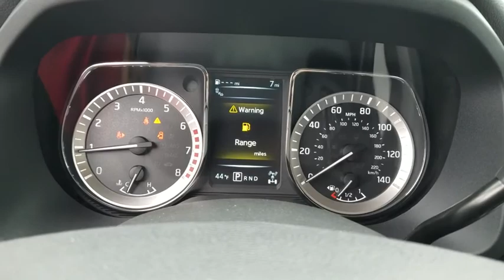2018 Nissan Titan XD Clinton, Fayetteville, Goldsboro, Raleigh, Elizabethtown, NC 4215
2018 Nissan Titan XD
2018 Nissan Titan XD SV - Stock#: 4215 - VIN#: 1N6AA1F41JN508240

[Z66] ACTIVATION DISCLAIMER,BLACK  CLOTH SEAT TRIM,[L92] CARPET FLOOR MATS,[B93] SPLASH GUARDS (B93),[U01] SV CONVENIENCE PACKAGE  -inc: Intelligent Key System  driver and passenger request switches  Power Slide Rear Window w/Defogger  Rear HVAC Vents  Heated Front Captain's Seats w/Center Console  8-way power driver's seat  driver's seat power lumbar  120V in back of center console and 12V in center console  Rain Sensing Wipers  Auto-Dimming Rearview Mirror  Universal Garage Door Opener  Auto On/Off Headlights  Convex Spotter Mirror  Chrome Interior Door Locks  Blind Spot Warning w/Rear Cross Traffic Alert  Step Rails  Painted Rear Bumper  Front & Rear Parking Sensors  Leather Wrapped Steering Wheel  Wheels: 20  x 7.5  Painted Alloy  Tires: LT265/60R20 AS BSW  Radio: Nissan Navigation System w/Voice Guidance  7  color touch-screen display  voice guidance  SiriusXM Traffic  SiriusXM Travel Link (weather  fuel prices  movie listings and stock info)  voice recognition for navigation and audio and NissanConnect mobile apps  Siri Eyes Free  Auto Dual Zone HVAC,GLACIER WHITE,[B12] RUNNING BOARDS,Black Power Heated Side Mirrors w/Convex Spotter  Manual Folding and Turn Signal Indicator,4-Wheel Disc Brakes w/4-Wheel ABS  Front And Rear Vented Discs  Brake Assist and Hill Hold Control,Tire Specific Low Tire Pressure Warning,RearView Monitor Back-Up Camera